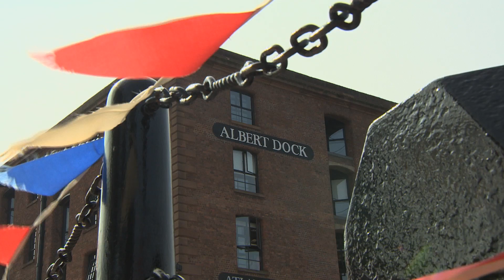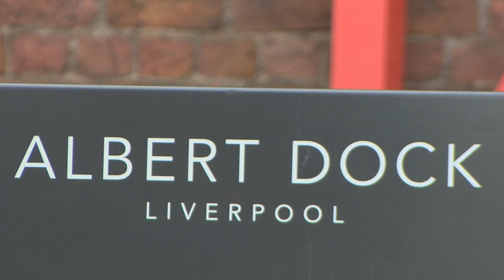Charlotte McShane, Liverpool Triathlon